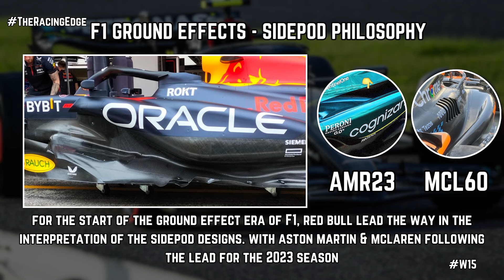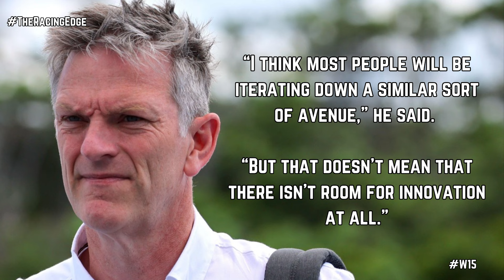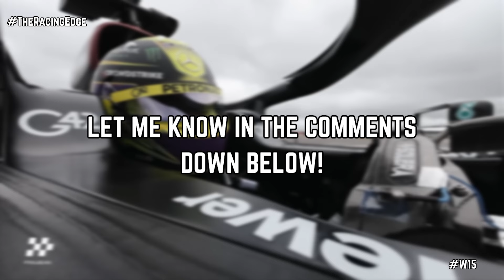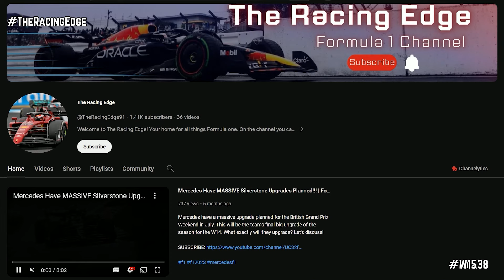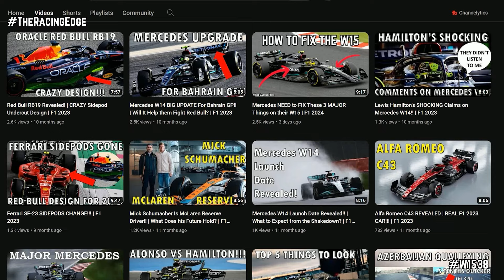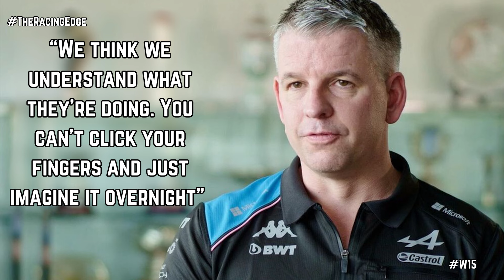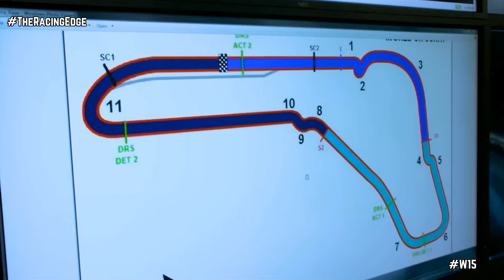Mercedes W15 MAJOR Floor News! | Huge GAINS To Be Made! | F1 2024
Mercedes's W15 has massive gains still to find with their floor for the 2024 Formula 1 season, which Lewis Hamilton and George Russel will be very happy to hear. But it isn't just them that have found this in the winter off season...